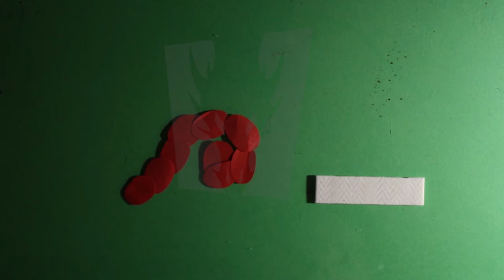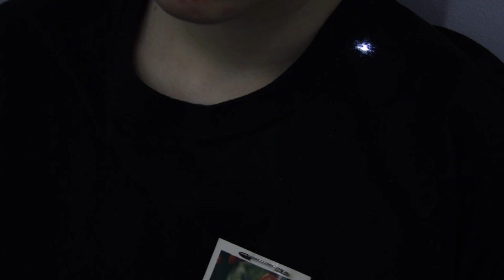animation test general technologies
Small animation films in different technologies with simple plot